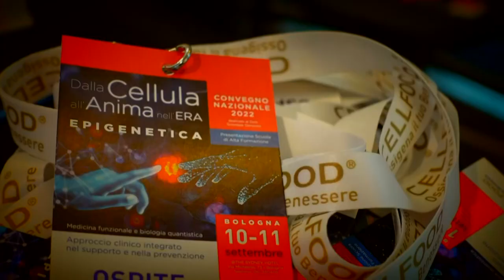Luca Speciani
Formazione

ello-epigenetica-biofisica-nutraceutica-e-nutrizione